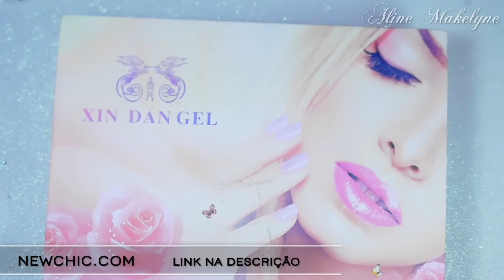Nail Art Fidget Spinner 4D | miniatura fidget spiner | Aline Makelyne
▬▬▬▬▬▬▬▬▬▬▬ஜ۩♥۩ஜ▬▬▬▬▬▬▬▬▬▬▬▬▬

➥ Obs: Após inscrever-se, clique no botão ao lado, no 🔔 'sininho', e MARQUE o quadrado ☑ que diz: "Enviar para mim todas as notificações deste canal", dando um clique em cima dele. Assim, você receberá todos os vídeos primeiro.

▬▬▬▬▬▬▬▬▬▬▬ஜ۩♥۩ஜ▬▬▬▬▬▬▬▬▬▬▬▬▬

▬▬▬▬▬▬▬▬▬▬▬ஜ۩♥۩ஜ▬▬▬▬▬▬▬▬▬▬▬▬▬

▬▬▬▬▬▬▬▬▬▬▬ஜ۩♥۩ஜ▬▬▬▬▬▬▬▬▬▬▬▬▬

Curso Presencial Particular ou Grupo Técnicas:

Técnica Zhostovo
Técnica 3D
Técnica 4D
Técnica Aquarela nivél 1,2,3
Técnica One Stroke nivél 1,2,3
Técnica Cartoon
Técnica Realismo 1
Técnica Realismo avançado
Técnica Alongamento de Unhas Acrigel,Acrilico,Gel,Fibra de vidro,Fibra de seda
Técnica Pedrarias
Técnica Carga Dupla
Técnica Micropinturas Diversas

▬▬▬▬▬▬▬▬▬▬▬ஜ۩♥۩ஜ▬▬▬▬▬▬▬▬▬▬▬▬▬

Produtos Usados:

▬▬▬▬▬▬▬▬▬▬▬ஜ۩♥۩ஜ▬▬▬▬▬▬▬▬▬▬▬▬▬

♥ Super beijo e até a próxima!

Atenção:

Meus videos não são autorizados para ser republicado em outros canais,caso ele seja repostado em outro canal,o video será deletado e o canal pode ser bloqueado pelas regras do youtube.
caso queira republicar em outra rede favor não deixe de dar os devidos créditos na postagem.
Direitos Autorais Lei 9610/98

Imagens usadas Created by Freepik